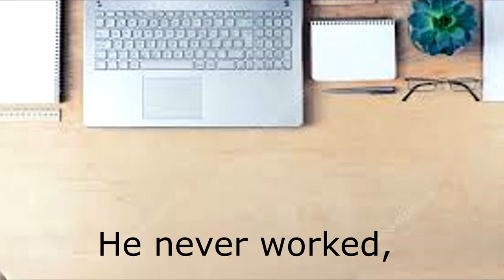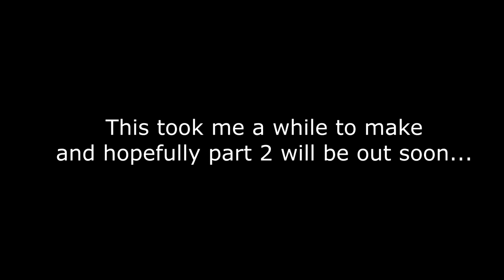They Can Sing! (Comedy Night Funny Moments #3)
Welcome to ''another one'' of my comedy night funny moments. The last time I uploaded this game was over a year ago so I thought I needed to change that. I think I made this video better than my last comedy night gaming moments but you can correct me if I'm wrong.